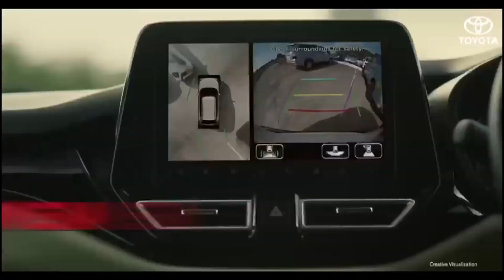NADANPATTU | DIST.. SCHOOL KALOLSAVAM 2022 CHAYOTH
NADANPATTU 3 | DIST. SCHOOL KALOLSAVAM 2022 CHAYOTH